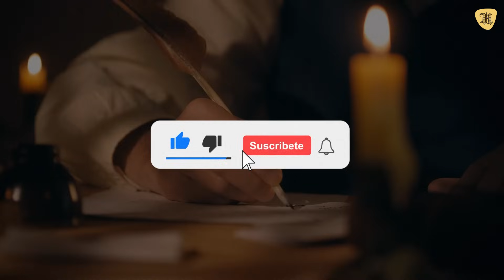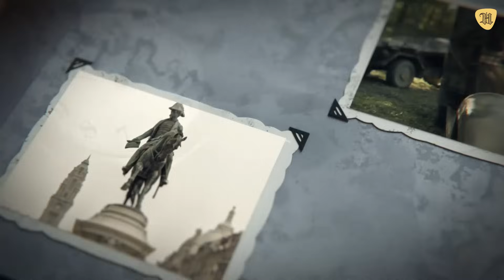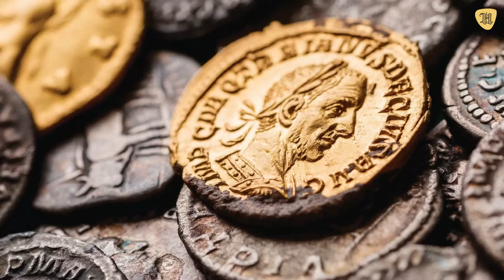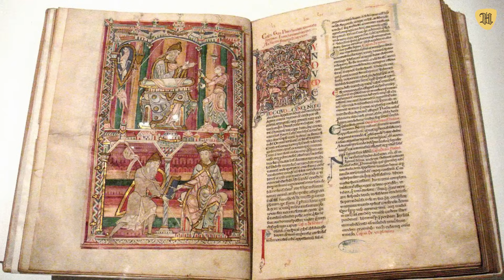¿Cómo era vivir como MILLONARIO en la Antigua Roma?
31 datos de Cómo era vivir COMO RICO en la antigua Roma.

¿Te has preguntado cómo era alguien rico en el año 1000 a.C. y en el año 1 d.C. y en el año 1000 d.C.? ¿Qué personaje en la antigua roma se le podría considerar el hombre más rico en toda la historia? ¿cómo era vivir como clase alta en la antigua roma? ¿cómo demostraban su riqueza? ¿Cómo era la rutina de un romano privilegiado?